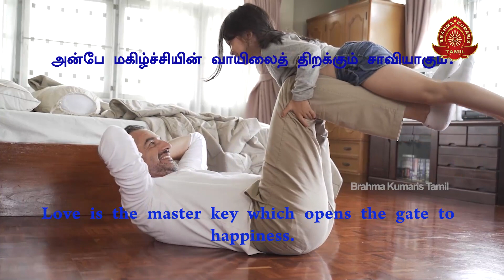இன்றைய சிந்தனைக்கு - 141 | Thought for Today | Tamil | 01-09-2022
இன்றைய சிந்தனைக்கு